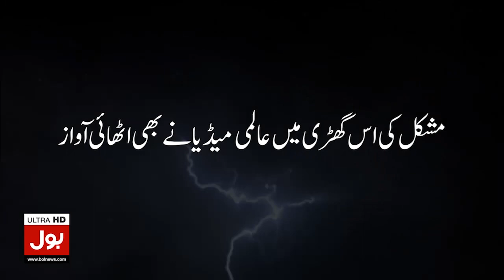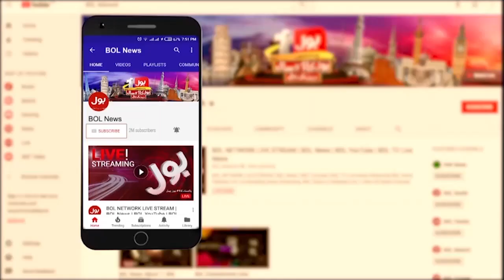Horrible Accident In Sukkur | Collision Between 2 Buses | Breaking News